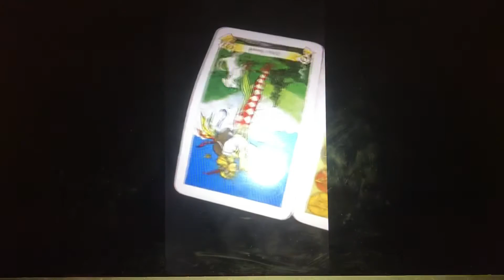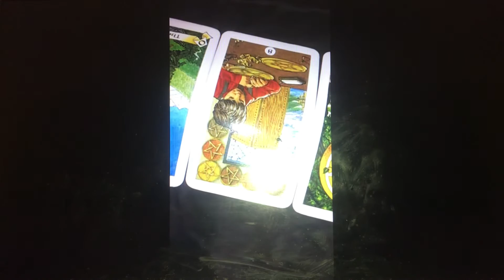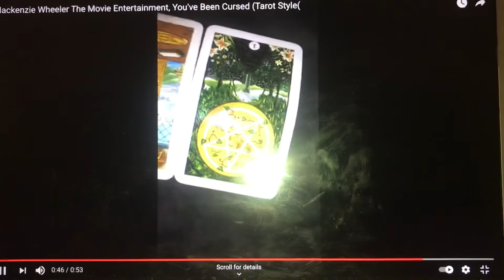Commentary #6 Mackenzie Wheeler The Movie Entertainment, You’ve Been Cursed